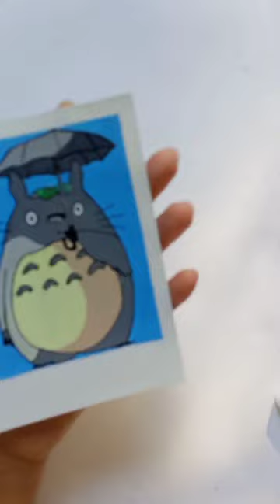totoro Polaroid painting ☁️totoro